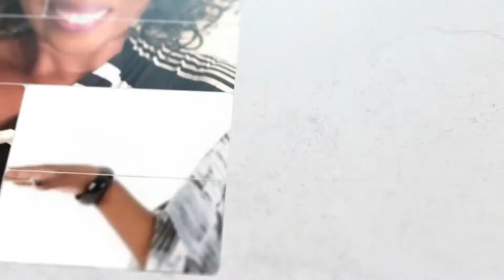2017 Harry Jerome Entertainment Award FINAL